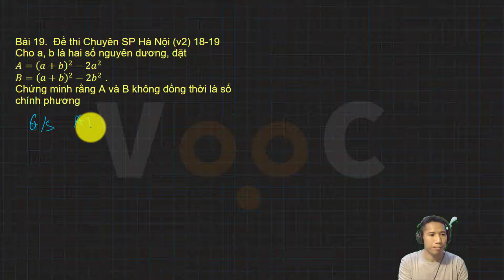#31 PP PHẢN CHỨNG. Bài 19. Đề thi Chuyên SP HN (v2) 18-19 . CMR A và B không đồng thời là SCP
Subcrible VooC Academy
Chuyên đề phương pháp chứng minh phản chứng

00:00 Intro
00:11 Giới thiệu chi tiết bài 19

Bài tập vận dụng
Bài 19.  Đề thi Chuyên SP Hà Nội (v2) 18-19
Cho a, b là hai số nguyên dương, đặt
A=(a+b)^2−2a^2
B=(a+b)^2−2b^2  .
Chứng minh rằng A và B không đồng thời là số chính phương